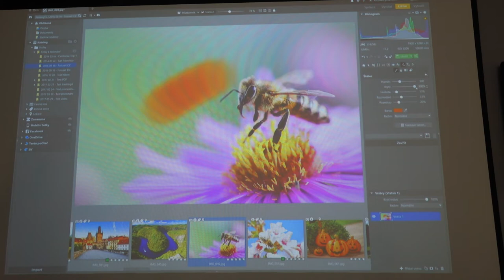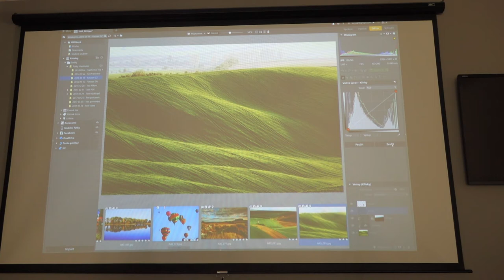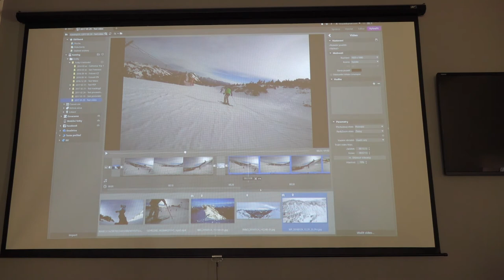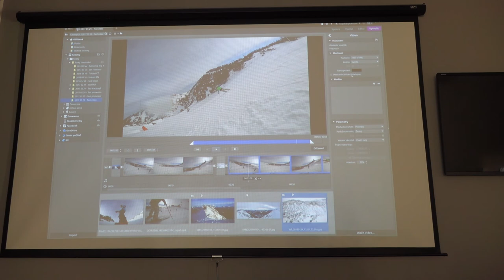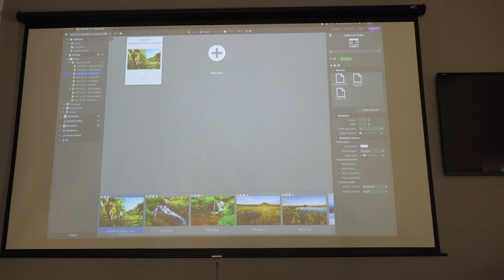Zoner Photo Studio X, jesenná aktualizácia